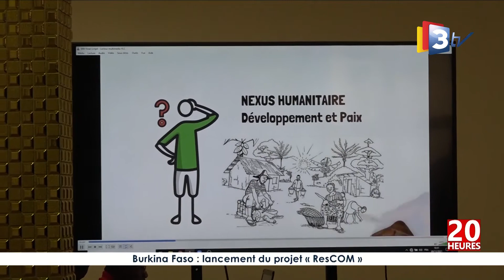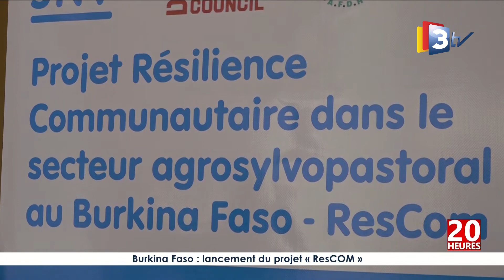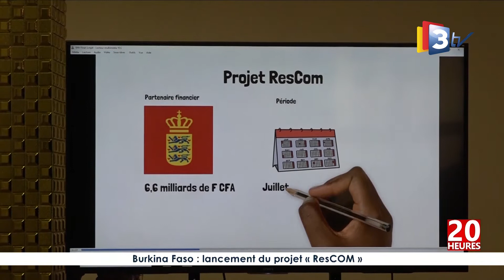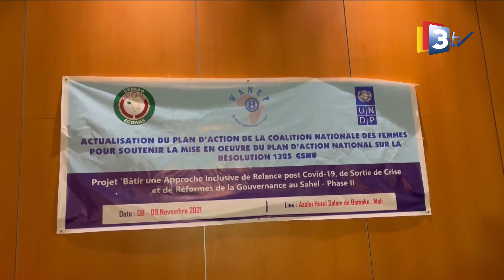3TV-JT 20H du 10 Novembre 2021